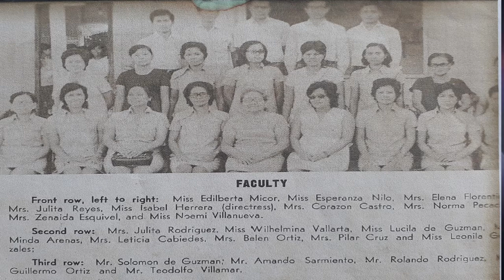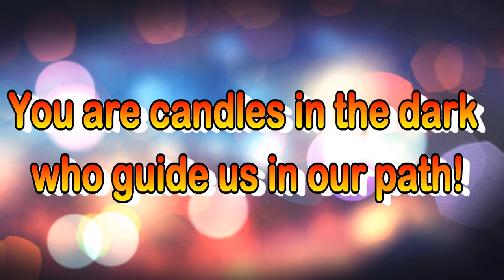GJA CLASS '73 45TH ANNIVERARY REUNION (TEACHERS)